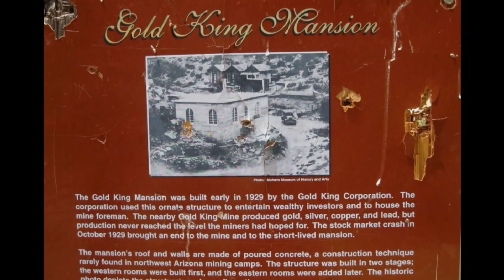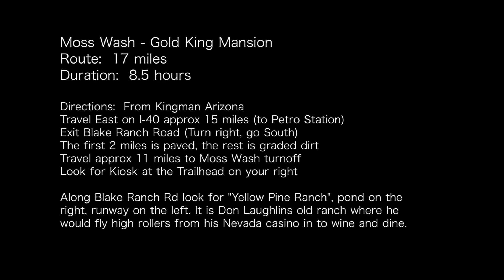Gold King Mansion - Moss Wash - Kingman Arizona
This is a very challenging 4x4 trail with a great payoff. The Mansion is an unusual and historical icon. First 2 miles are the most difficult and lifted vehicles with lockers are best. My friend got ahead of me (even though he promised to stay behind me) and went off a 6 foot rock ledge. Lucky no one was hurt or damage to his vehicle. Go to 5:18 to see wildlife.

Here is a link to the google earth KMZ file of the loop trip.